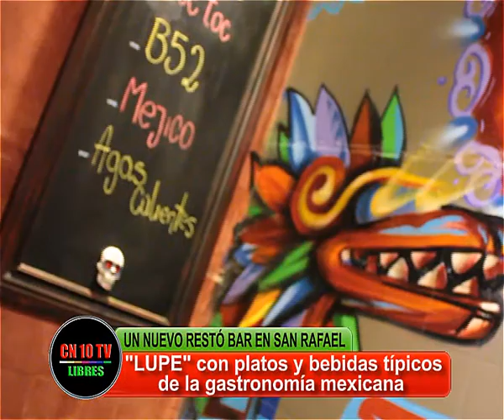"LUPE" PROPUESTA TEMATICA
Algo realmente novedoso para San Rafael y con sabor mexicano. te invitamos a ver esta nota.